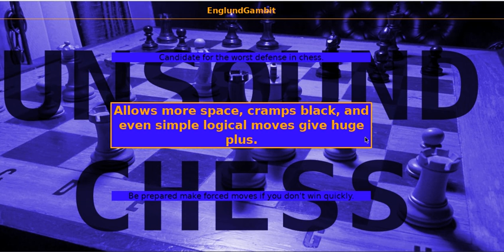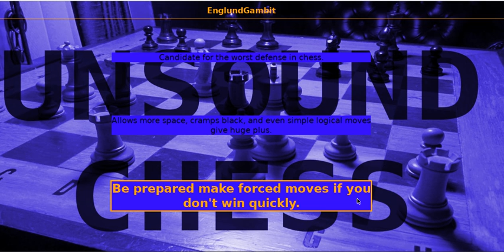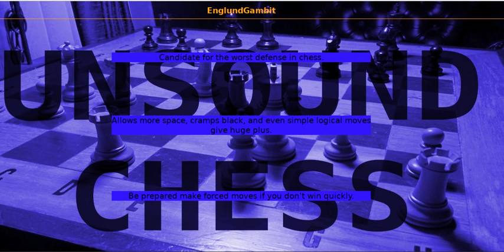EnglundGambitExample1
This is the ongoing series involving a mathematician's theory and of approaching chess as more of an art than a science.